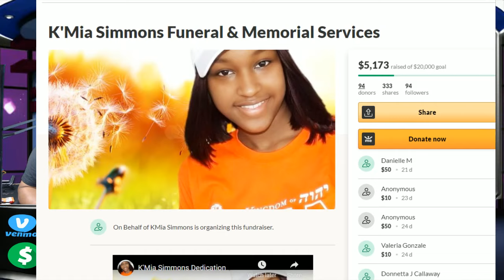🔂 Man arrested; Shot Mother, in front of her kids! 🌟 Over a stolen Gold Chain!